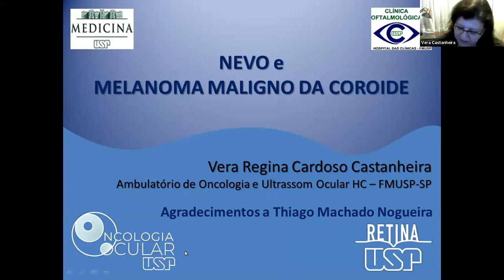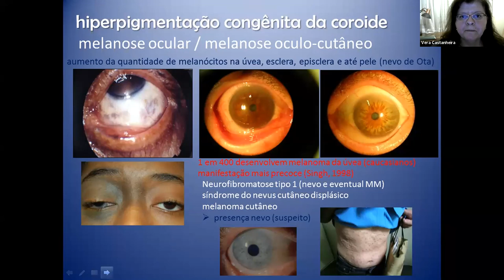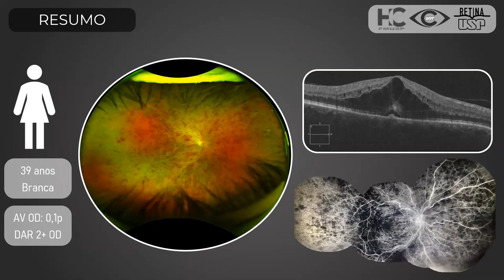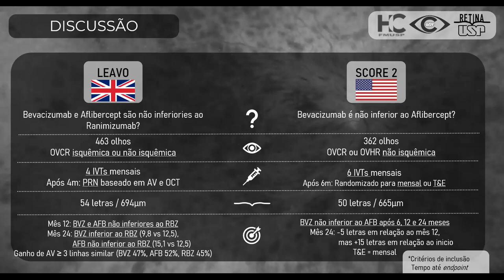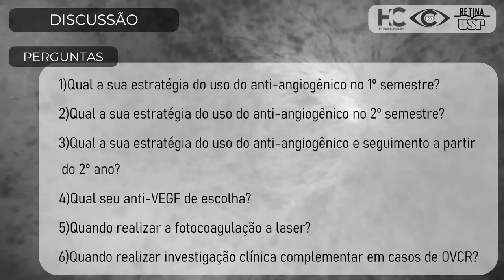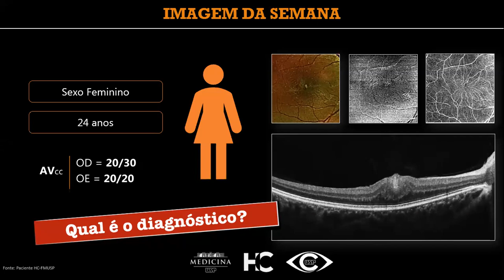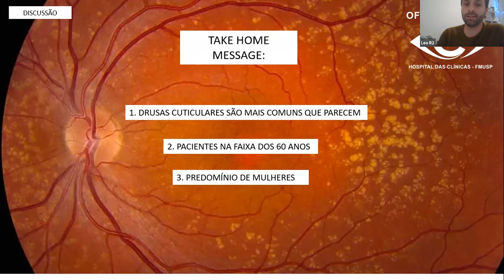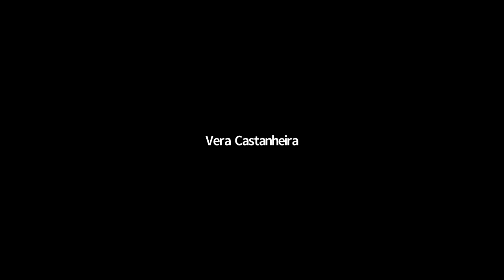Reunião Retina 18 - 15/07/20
Aula: Dra Vera Castanheira - Médica Assistente - Nevo e Melanoma Maligno de Coróide
Caso Clínico: Dr. Thiago Nogueira - R3 - OVCR
Imagem: Dra. Livia Conci - Fellow - Hamartoma Combinado de Retina e EPR - NF tipo 2
Artigo: Dr. Leonardo Ariello - R2 - Drusas Cuticulares
Caso Cirúrgico: Dr. Marcus Vinícius Takatsu - Fellow - Von Hippel Lindau